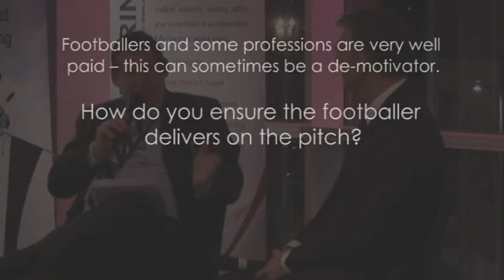aap3 - Clearing the cloud for a premier future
Q&A with Nigel Adkins and Rod Jackson